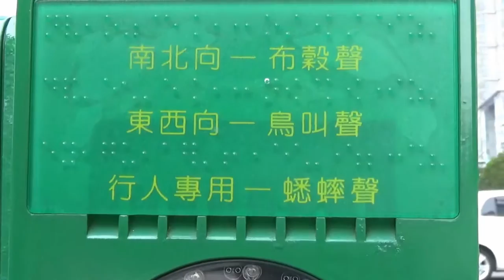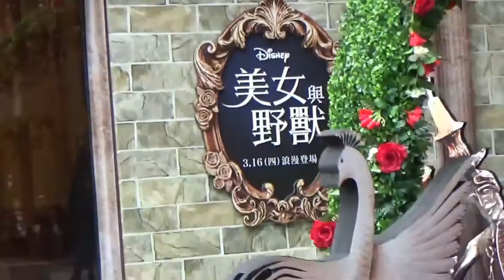【猶桐】vlog#22第一屆信義區覓食運動會!!!開打!!!